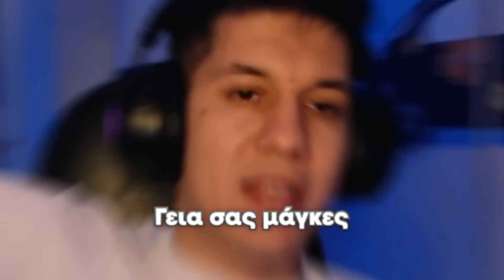Δοκιμάζω Τα Πιο Τρομακτικά Mods Στο Minecraft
Σήμερα θα δούμε Τα Πιο Τρομακτικά Mods Στο Minecraft ,
Θα ψάξω ποιά είναι τα πιο τρομακτικά mods που υπάρχουν και θα προσπαθήσω να κάνω το game μου πιο ενδιαφέρον και τρομακτικό. Θα τα καταφέρω;